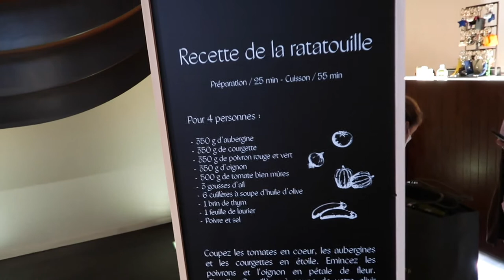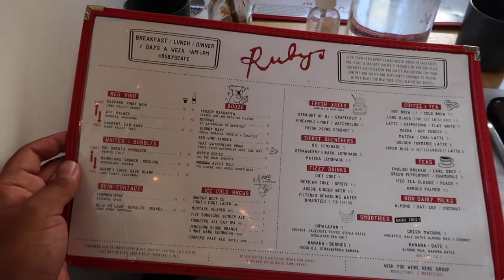VLOG: Longchamp Cafe, Lunch at Ruby's Cafe + Cook With Me- Alsenio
In this vlog I am sharing with you guys a week in my life in NYC vlog and what I do during the week in New York City. We checked out the new Longchamp Cafe in Soho, had brunch at Ruby's Cafe in Murray Hill.

Le Blanc Spa & Resort Cancun
Logitech Mouse
Logitech Keyboard
Laptop Stand
LED Closet Lighting

FTC: This is not a sponsored video, all opinions are as always my own!